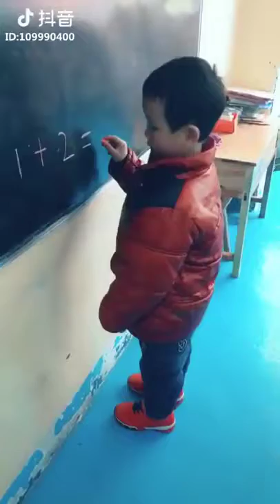【Tik Tok (app)】【Douyin】【抖音】 Funny video .mp4